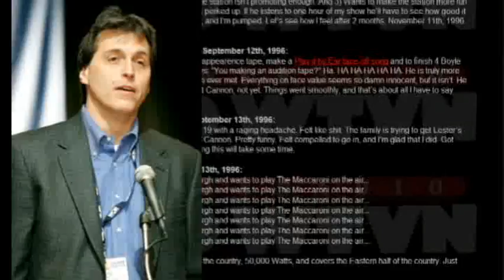Entry #677 - The Curse of Darryl Parks